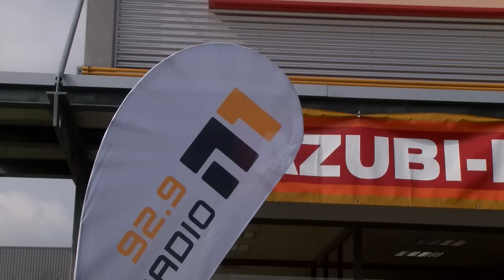Azubi Power in der Norma mit Florian Kerschner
4 Wochen lang übernehmen die Azubis die Filiale in Nürnberg komplett in Eigenverantwortung - nur Azubis - keine Chefs - zur Unterstützung haben sie sich Flo mit ins Schiff geholt.. wie Flo sich schlägt? Hier gibt's das Video